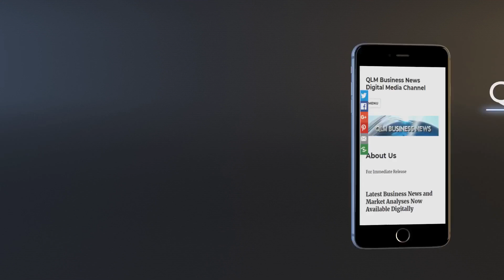UK Minimum Wage to Rise to £12.21 an Hour in April 2025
UK Minimum Wage Increase to £12.21 Announced: What It Means for Workers & Businesses

In April 2025, the UK minimum wage will rise to £12.21 per hour for workers aged 21 and over, impacting over 3 million workers nationwide. While this increase is seen as a positive step towards fair wages, businesses face challenges as they prepare for higher wage bills. Discover what this change means for both workers and employers, and how it could influence the broader UK economy.